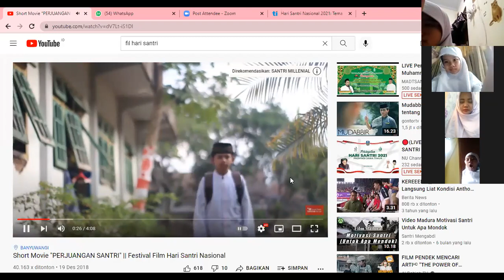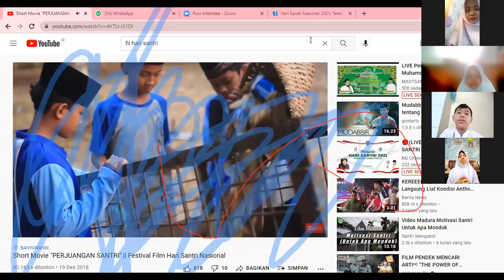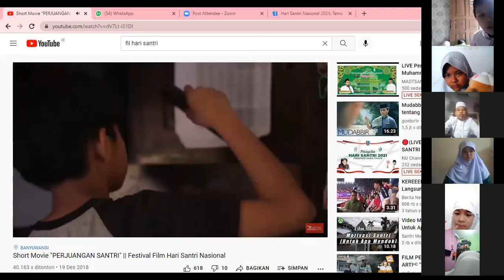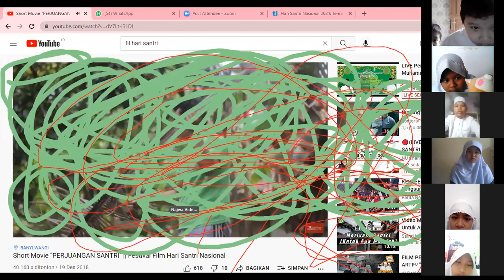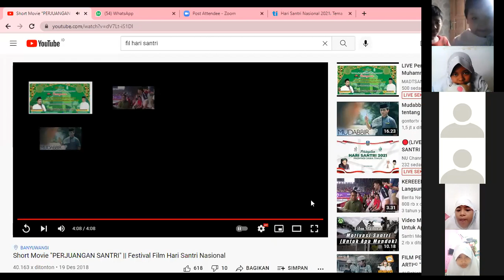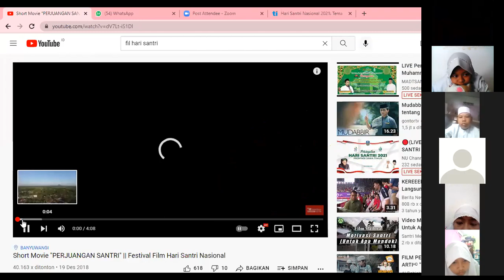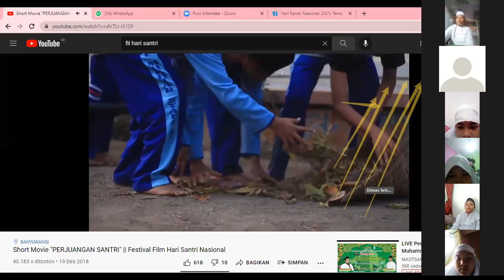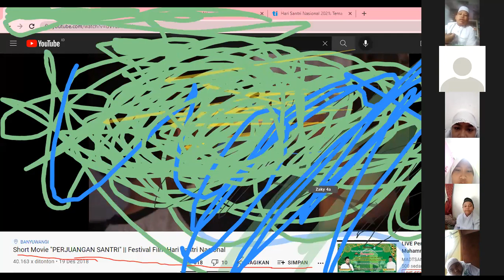Peringatan Hari Santri Nasional 2021